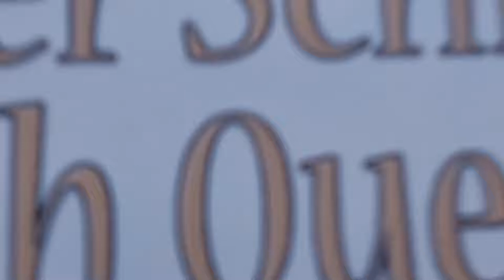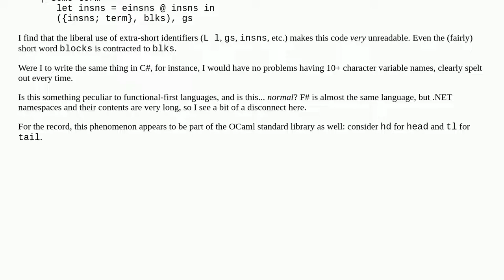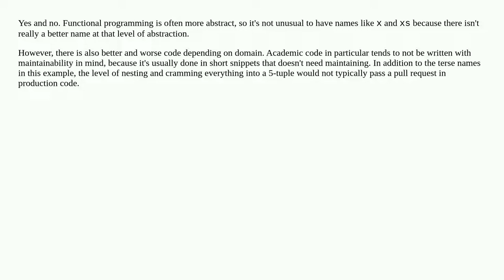Is it normal for names in functional programming to be extremely terse?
A special thanks goes out to the community